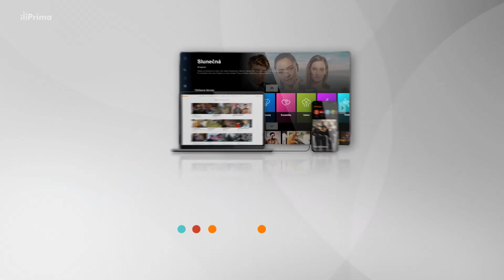Zlatá maska (2) - Vystoupení Zmrzliny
Jak se vám líbilo první vystoupení Zmrzliny? 🍦

Sledujte Zlatou masku každou neděli večer na Primě nebo v archivu iPrima na